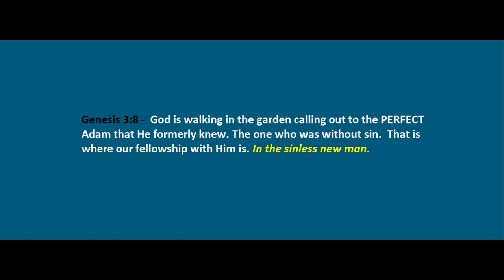Conclusion of 1 John - Part 25